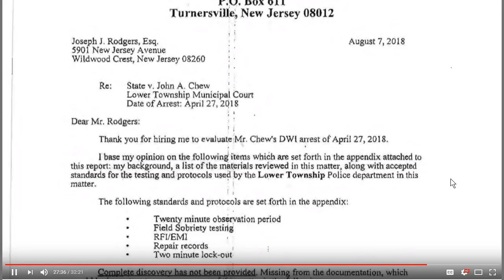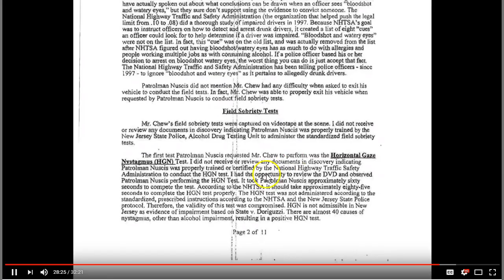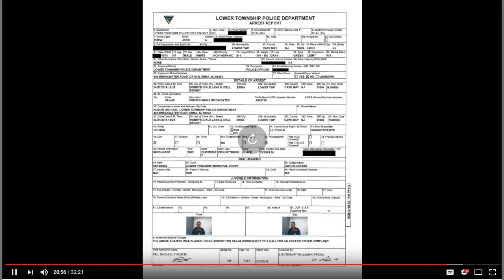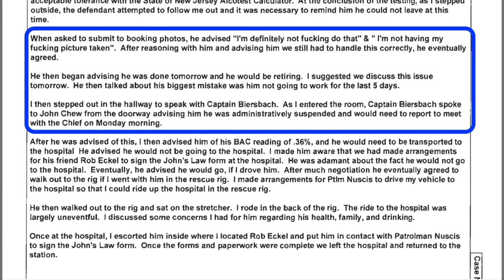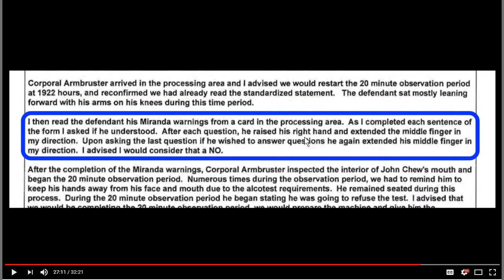New Jersey Police Lieutenant Arrested By New Jersey Cops For Drunk Driving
This is a video where cops arrest another cop and it happens to be their LT, for drunk driving. I try and explain what is going on the cops minds and their actions. NOTE: MY TWITTER IS  @Horsyguy